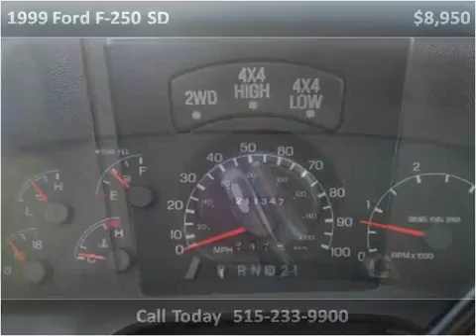1999 Ford F-250 SD Used Cars Ames IA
This 1999 Ford F-250 SD is available from Amescars.